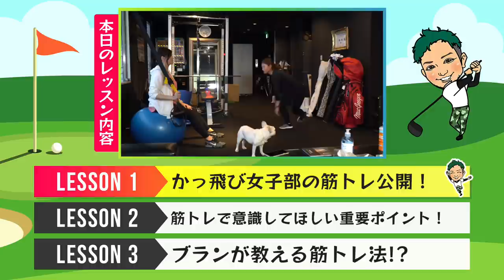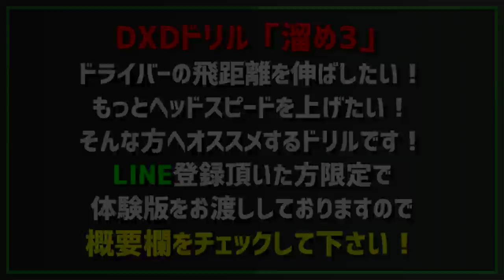【プロの筋トレメニュー】ゴルフの為の体づくりを女子部が実践！【TRXトレーニング】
150本以上の ゴルフ理論・ドリルを

●SMS受付
平日 11:00-18:00
上記時間帯

●今日の動画●
ツアープロを目指すゴルフ女子の
トレーニングルーティン動画になっております。
激ヤバのトレーニングメニューです！

0:00 ダイジェスト
1:05 かっ飛び女子部の筋トレ公開！
3:24 筋トレで意識してほしい重要ポイント！
11:40ブランが教える筋トレ法!?
17:50 オフショット

■ 浦大輔
1985年07月25日生まれ